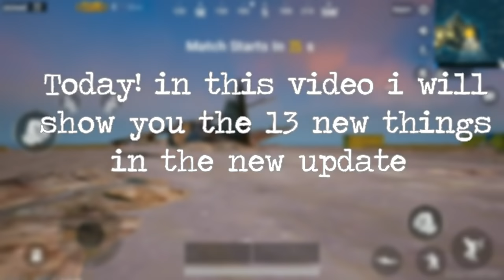13 NEW THINGS IN UPDATE VERSION 0.4.0 | PUBG MOBILE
This video contains 13 new things added in version 0.4.0